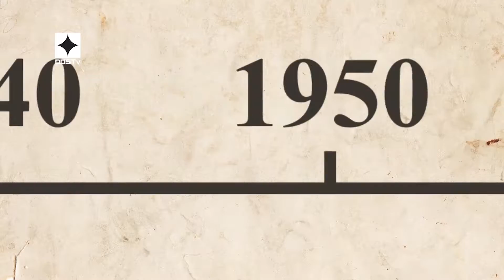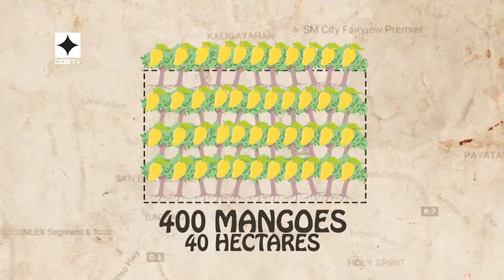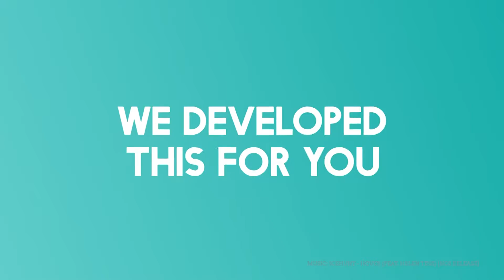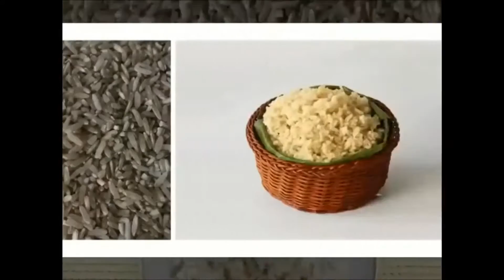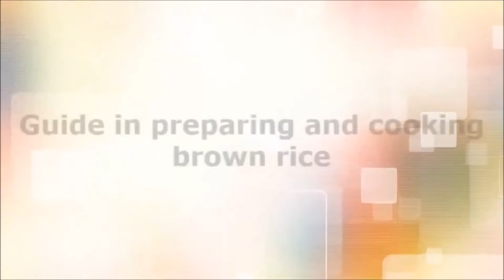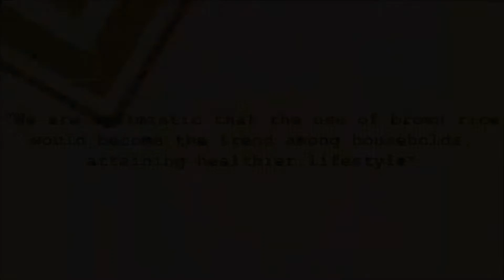DOSTv Episode 430 - Sinesiyensya, “National Scientist”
DOSTv Episode 430 – Sinesiyensya, “National Scientist " Science For The People February 2, 2018